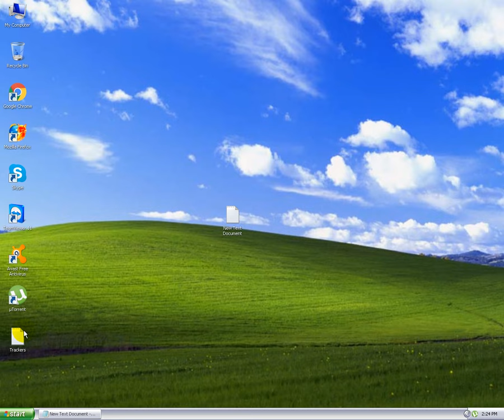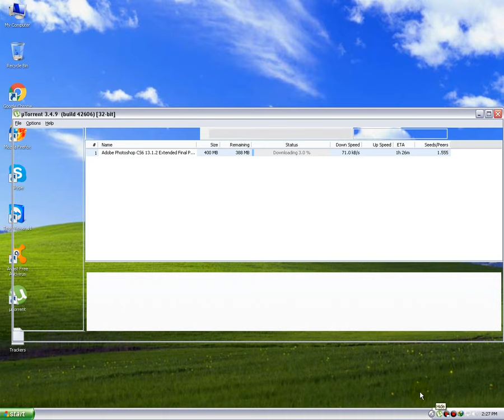How to Speed up utorrent latest version 3.4.9 build 42606 .......WORKING 100%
udp://tracker.coppersurfer.tk:6969
udp://glotorrents.pw:6969

udp://9.rarbg.me:2710/announce
udp://tracker.btzoo.eu:80/announce
udp://tracker.istole.it:80/announce
udp://tracker.ccc.de:80/announce